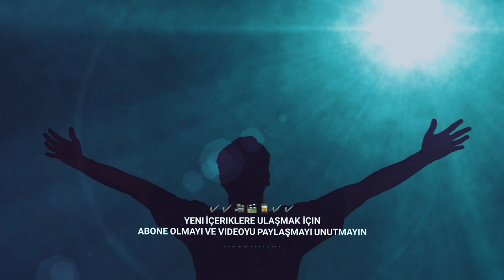29 EKİM CUMHURİYET BAYRAMI (HAZAR KOLEJİ BİSİKLET TURU)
29 Ekim 1923 Cumhuriyet Bayramı Iğdır Merkez bisiklet gezisi ile törene katıldık .
Hazar Koleji ve Iğdır Dağcılık ve Bisiklet Spor Kulübü olarak bisiklet turu gerçekleşti. Katılan herkese teşekkürler.
Cumhuriyet Bayramınız Kutlu Olsun Dostlar

Mirtalip Yalçın Prodouction